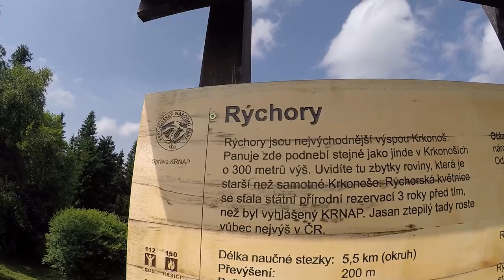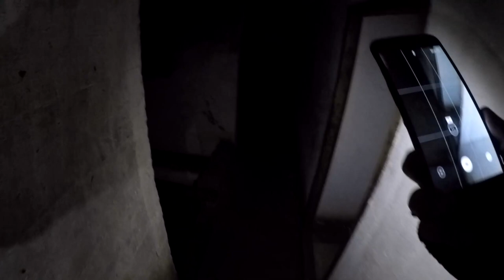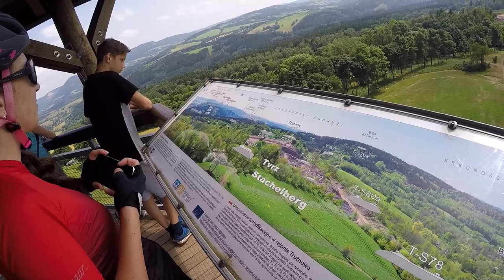Vacation in Czech Republic (Krkonose) 2021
Hi! In days of COVID-19 we decided to travel inside our country and visit the Krkonose region with the highest mountain in Czech Republic, visit awesome Ardspach.  Also we took our MTB with us to make our elevation meters record.